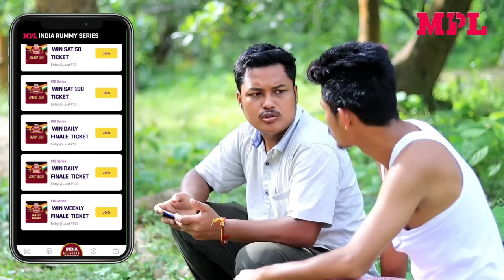2050 part 3 | Future Video| kokborok short drama 2022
Cast:- Saralin Tripura
           madhubi Rupini
           Bina Jamatia
           shampari Debbarma
           miss aisha
           Sima Tripura
           Suma Tripura
           Pranab debbarma
           yuvraj Debbarma
           Abir debbarma

Credit:- 4k HD FILMS STUDIO ( free copyright music)

Abo haikhe no Chwng no support tei hamjakma rewi tong di 🙏🙏🙏 luv u all 😘😘😘